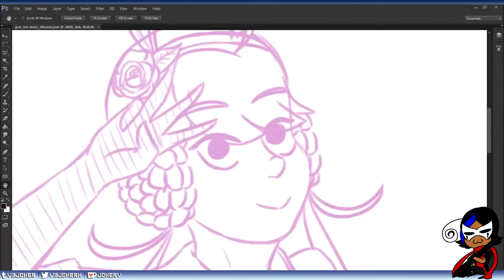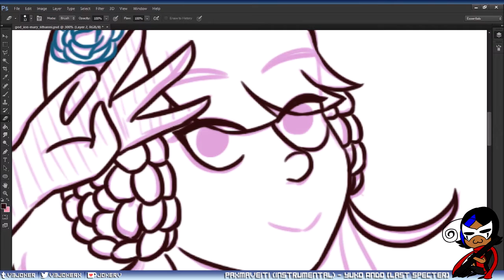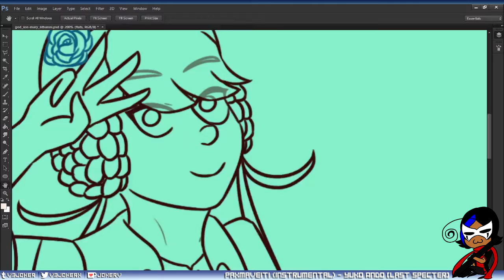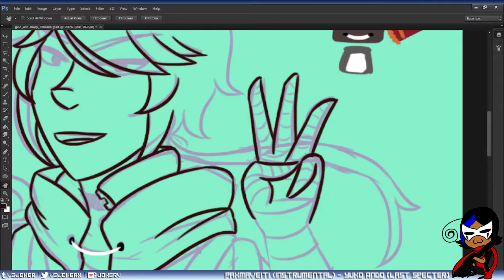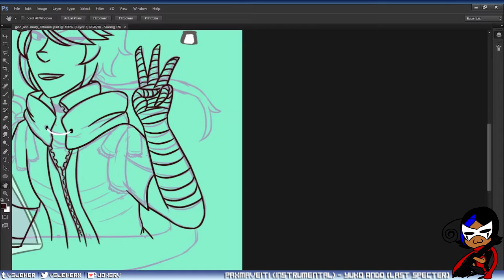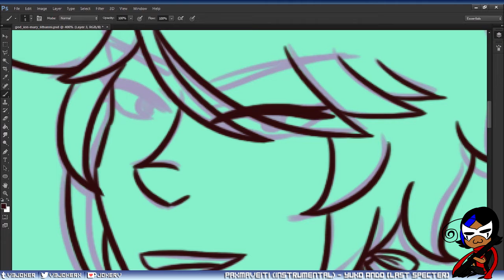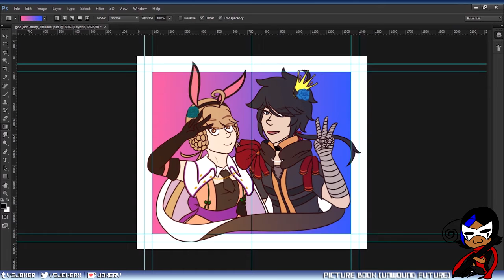[Game of Dice] Ion & Mary 6th Anniversary Speedpaint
Happy 6th Anniversary to Game of Dice! Here's Ion and Mary dressed with their original outfits plus aspects of their alts!
Ion is a straight up fashion disaster like this and I wouldn't have him any other way.

*This is being published the morning of the 13th to be on the same day as maintenance/6th anni map instead of the morning of the 14th where I live which would actually be the 15th in South Korea - the official anniversary date.

Been a long time since I've done a speedpaint/speeddraw, huh? I keep putting it off and keep forgetting to record. (Wow you can literally compare my improvement from the last speedpaint to this one for my art.)
First time recording with Streamlabs and I found the recording quality was a bit less than when I used XSplit. I'll mess with it to try and fix it for next time.

Every little bit helps support me so I can continue to do what I love!~
I also have a Redbubble where you can buy some of my art on stuff!~
If you like my art, like you've seen in my thumbnails, I take art commissions as well!~

Music used is for the purpose of backing the original artistic content. It is for non-profit purposes. I only own the artwork.